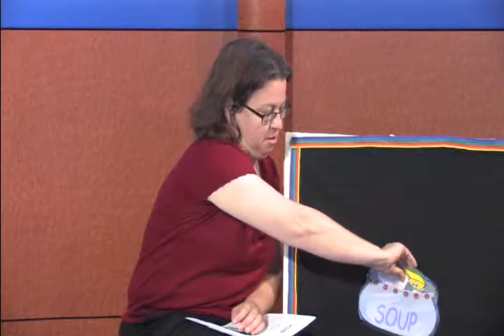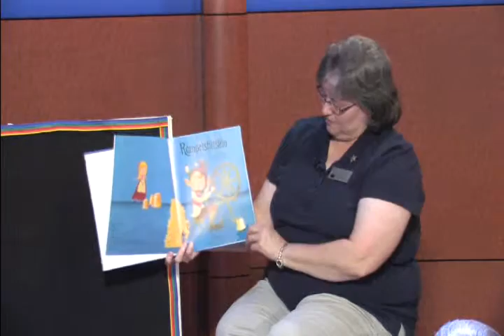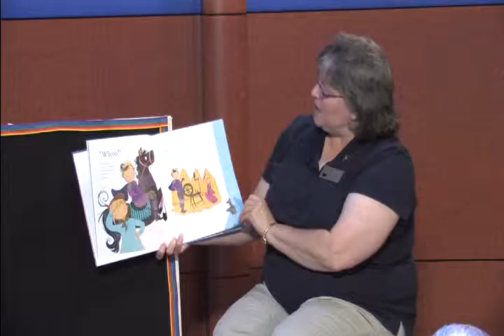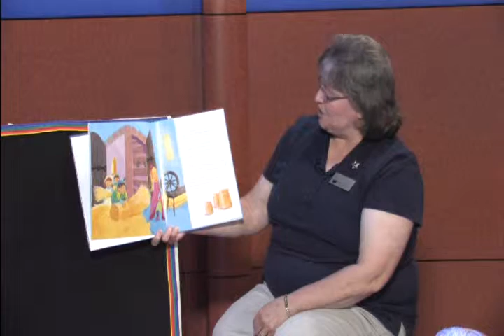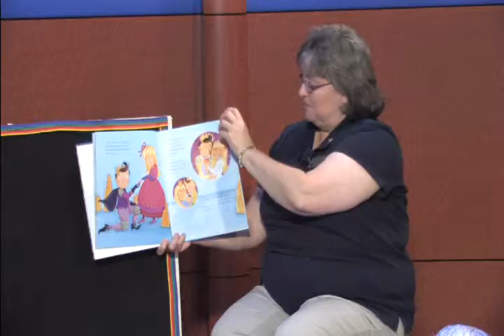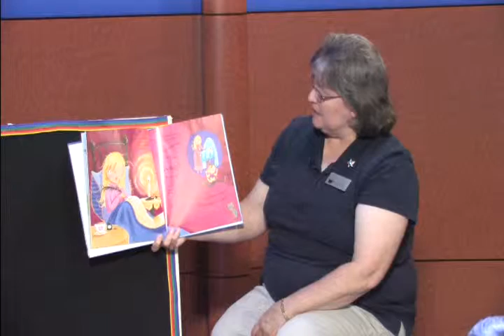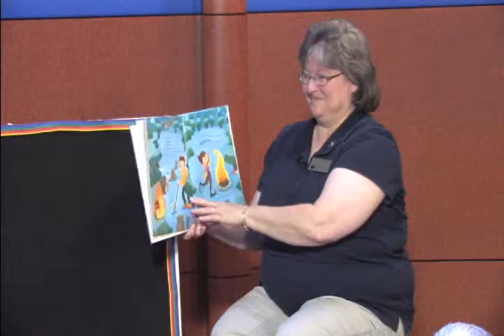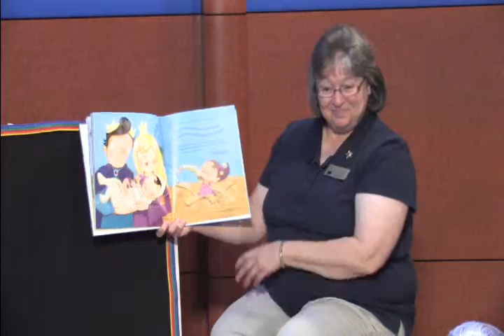Library Storytime - August 2015